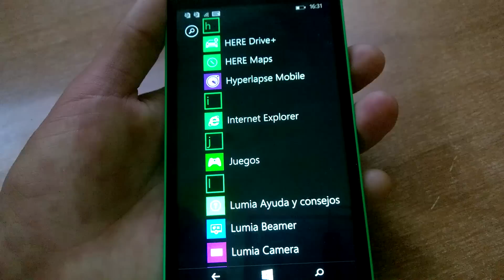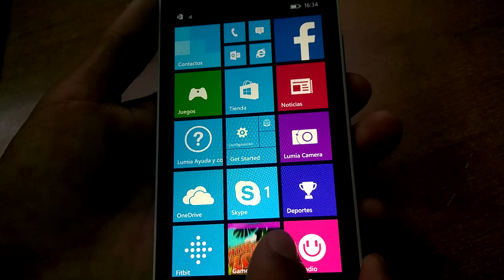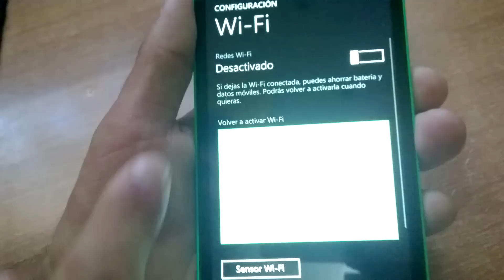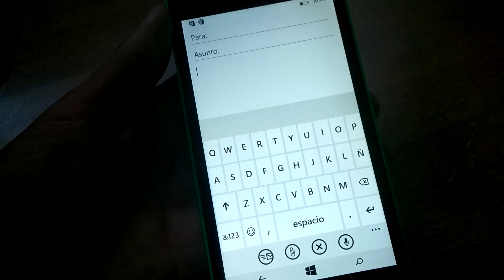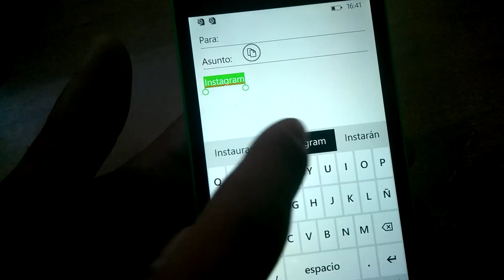10 tips básicos para Windows Phone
En este vídeo explicare 10 tips o trucos básicos para Windows Phone
¡Descarga mi app OFICIAL para Windows Phone!

¿Te gusta Windows Phone o usas este sistema operativo?
¡Subscribete a mi canal y estate al dia de las mejores apps, noticias y tutoriales!